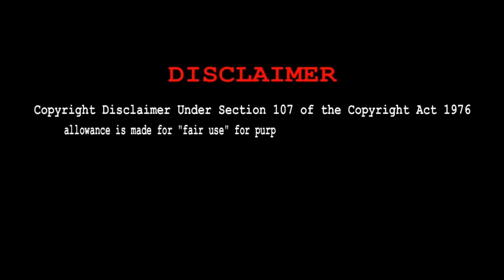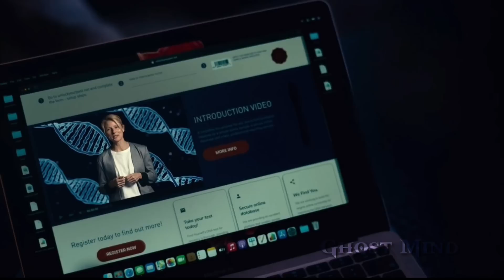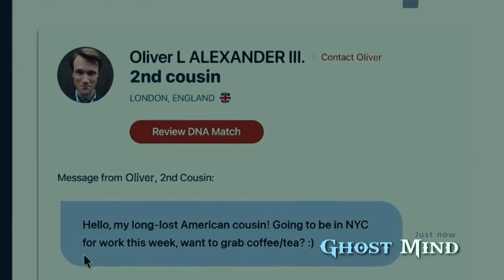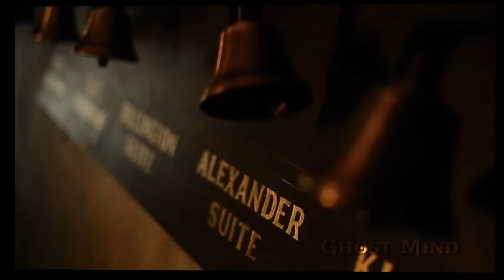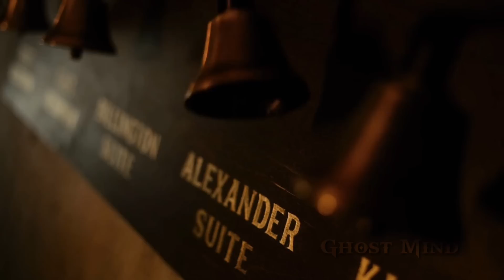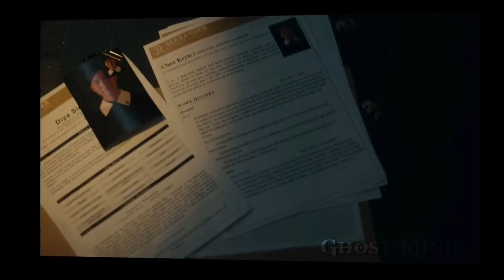The Invitation (2022) Movie Explained in Hindi/urdu Vempire Horror Thriller movie Ghost Mind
The invitation 2022 full movie hindi dubbed
The Invitation 2022 trailer
the Invitation 2022 movie explain
the Invitation 2022 hindi voice over
Hollywood Horror Thriller movies
Vempire horror movie
Top Horror slasher movies
Ghost mind